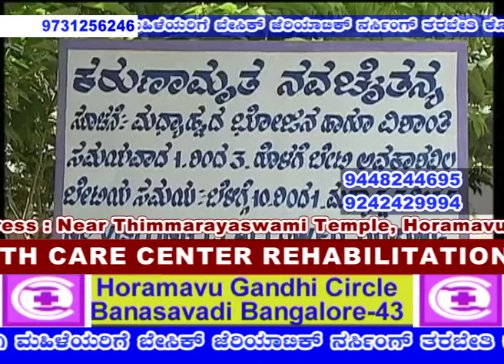physiotherapy and rehab centre bengaluru, karnataka,Post Hospital Care,Home for the Aged Disabled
ಪುನರ್ವಸತಿ ಕೇಂದ್ರ , rehabilitation centers in bangalore , , old age retirement home people , , Patient Care Center , Health Care, , Rebahalitation center Bangalore , Karnataka , INDIA , , Nisarga KNCArogyadhama Nisarga Health Care Centre

Rehabilitation, Nursing, with (Old Age) Geriatric Care Centre, Paralytic ,Stroke , Mentally Retarded Homes Treatment , Dementia , Alzymer Care,

dementia treatment in bangalore, parkinson disease treatment in bangalore, assisted living facilities in bangalore,

Regardsgs
Navachaithanya ,

Keeping you the focus of our care
The care and comfort of our patients is our first concern, and we have taken every step possible to ensure a pleasant and safe stay at all of our facilities. When you arrive at our door, you will be welcomed by people who have only one goal—restoring your health as quickly and thoroughly as possible and returning you to the life that you have beyond our walls.

During your stay with us—whether you’re an inpatient at one of our main campuses or having a brief visits with one of our physician practices—our top priority is ensuring the quality of your experience. Learn more about the details of your hospital stay, standards of patient safety, how to pay for your bills online and our commitment to excellence by clicking on the links below. Also, view our patient testimonials to learn more about the stories of patients who have already experienced the quality in our care.